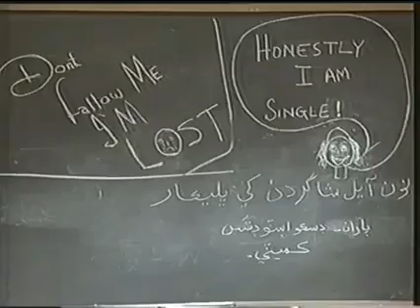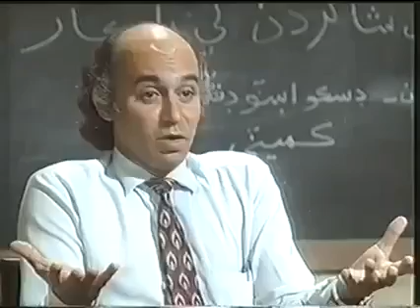Pakistani old Sindhi dramas